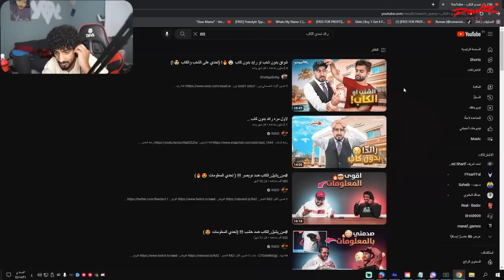ردة فعل زيد على شونق بدون شنب او رايد بدون كاب 😨🔥! (تحدي على الشنب والكاب 🤯!)